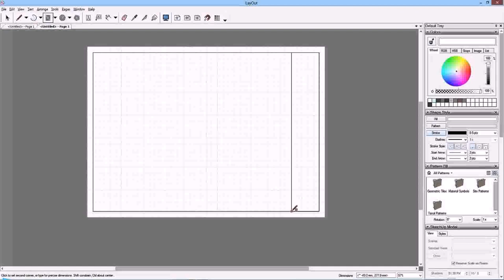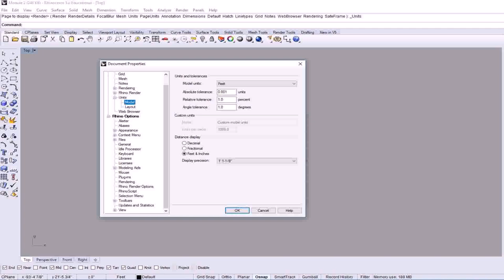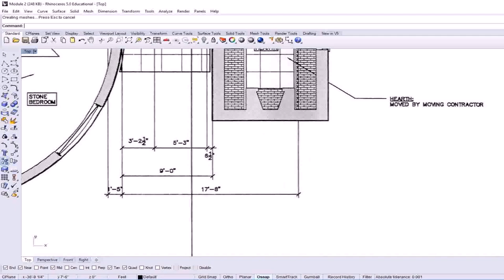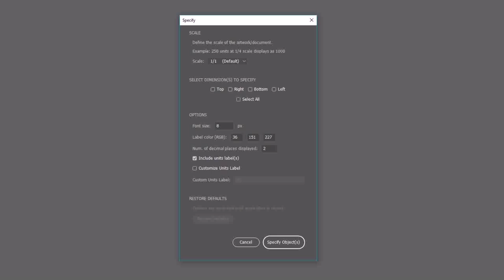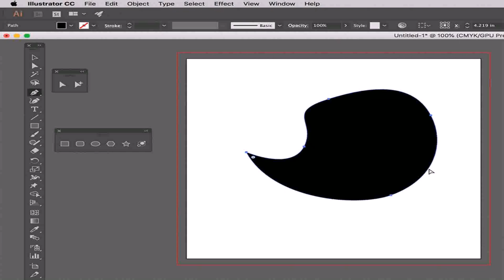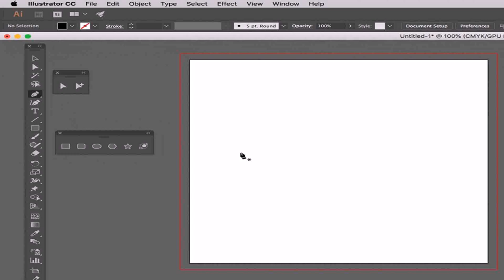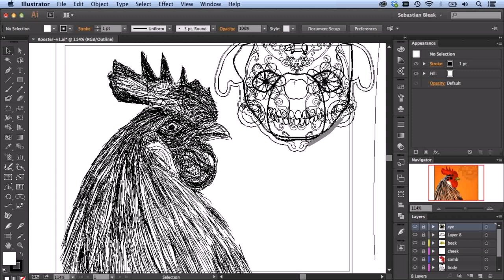Floor Plan Plugin Illustrator (see description)